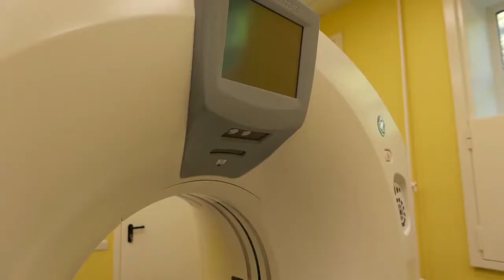Местные врачи, власти и жители обсуждают работу больниц и поликлиник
Открыто о медицине. Какие вопросы здравоохранения наиболее волнуют население сегодня?  Врачи, власти и жители обсудили вопросы оказания медицинских услуг на уровне районных больниц и поликлиник. Первая из цикла таких встреч прошла в культурном комплексе.